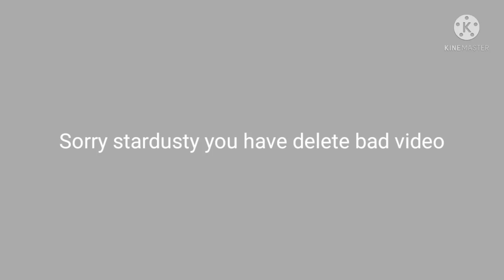l'm Sorry you stardusty have delete Bad video 2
ok stardusty
one
heart

commented hank